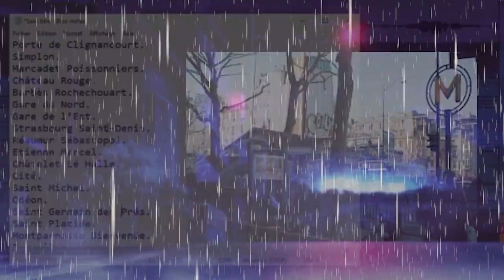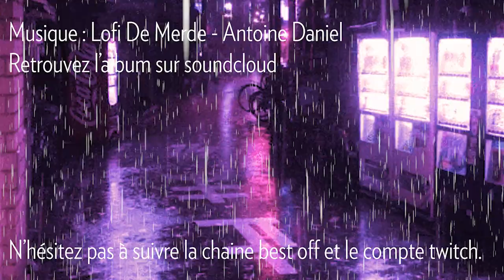Lofi De M*rde - Antoine Daniel [MV/Clip Non Officiel]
Clip réaliser par moi sur Premier pro,
Musique Antoine Daniel (Musique libre de droit),

🎈👇🏻JE SUIS AUSSI ICI👇🏻🎈 :

(live)

(info, papotage avec vous).

(info, dessins, sondage, papotage avec vous).

(don et pub gratuit)